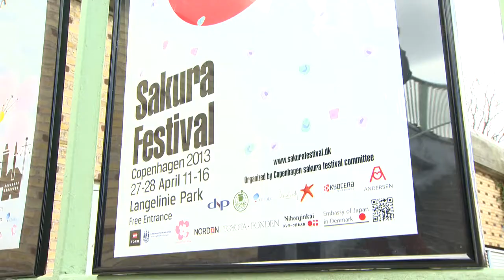The Copenhagen Sakura Festival --- 大塚製薬 | Otsuka Pharmaceutical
Otsuka Ren were invited to perform Awa Dance, a 400-year-old traditional Japanese dance, at the Copenhagen Sakura Festival. More story⇒